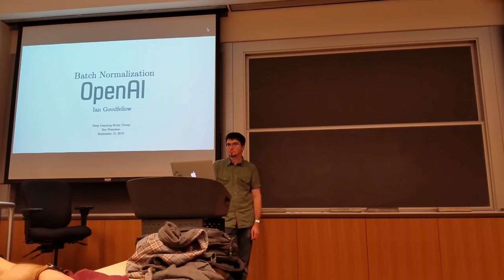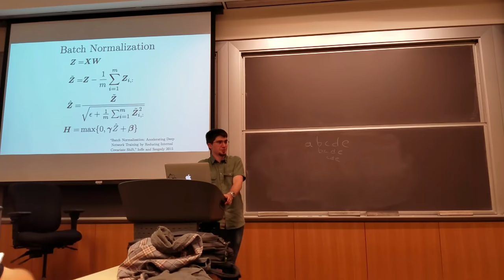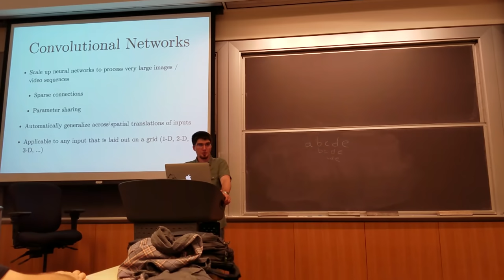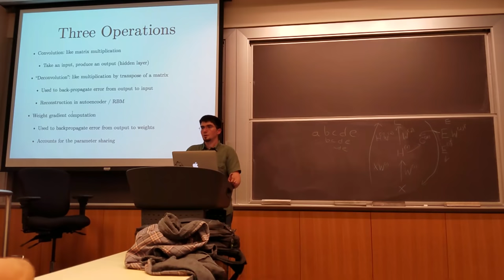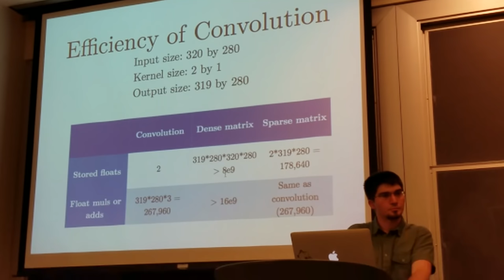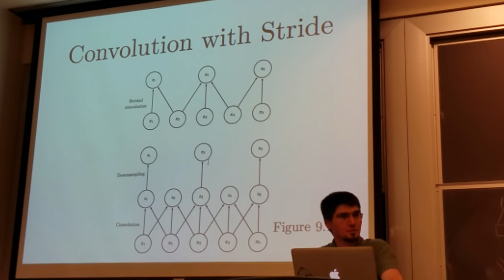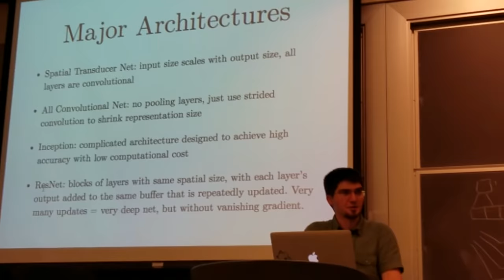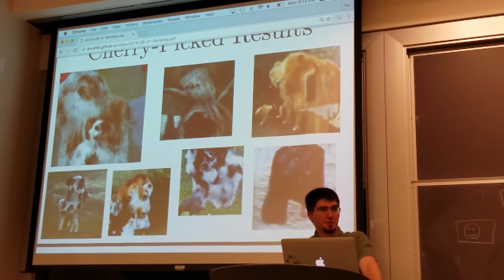Ch 9: Convolutional Networks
Ian Goodfellow lectures about Batch Normalization and Convolutional Networks.